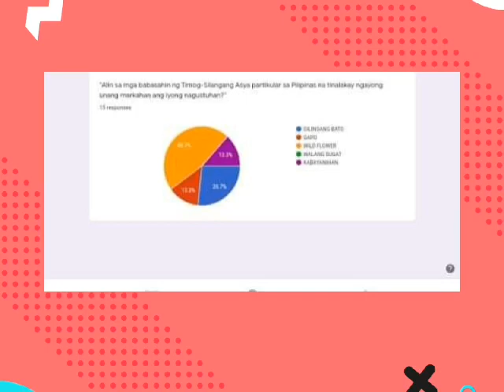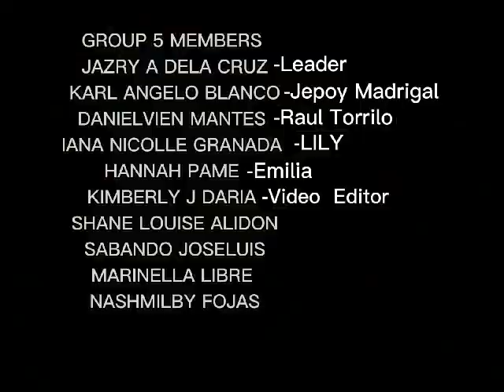Wild Flower-radyo drama presentasyon